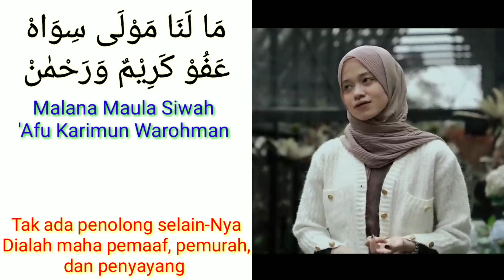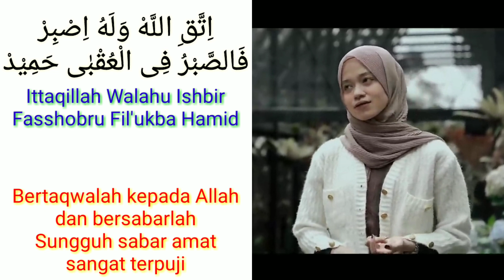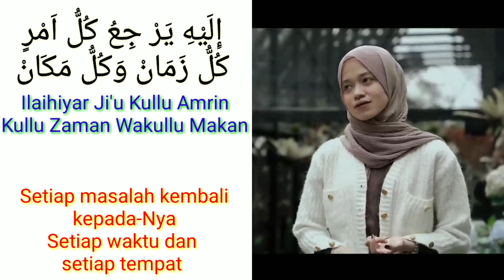Lirik Sholawat ROBBI LAHUL ASMAUL HUSNA Cover By ALMA ESBEYE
ROBBI LAHUL ASMAUL HUSNA Cover by ALMA ESBEYE

Vocal : @alma_esbeye

Guitar : @alfianhedi

Ex . Producer : Ayus

Audio by Oum Music Music Produced & Arranged by Yeru & Amung Mixing & Mastering by @yu_yeru

Video by Oum

Picture Campers : Dawan & Fandy Ass.Cam : Iqbal , Divsi & Aboet

Editor : Pras

Support Location : @orchidforestcikole Translate by @ taufiqakbar74
ESBEYE : Oum Studio : / oumstudioof .. Follow Instagram : ESBEYE : https : // ... ► Alma : https : // ... ► Oum Picture ? utm ... ► Oum Music ? utm_m ...